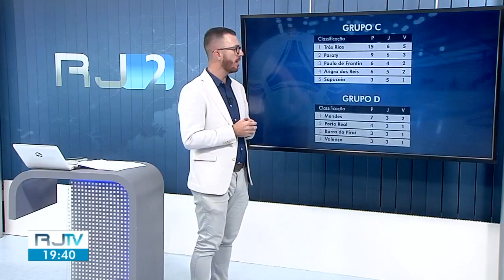Rio Claro e Barra Mansa flertam com a vitória, mas empatam em jogo acirradíssimo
Donos da casa saíram na frente na primeira etapa, mas visitantes voltaram do intervalo com outra postura e deixaram tudo igual. Confronto foi a partida com menos gols da atual edição da Copa Rio Sul de Futsal

Rio Claro marcou com Sequinho

Barra Mansa marcou com Neguti

Jogo realizado no dia 22/04/2023, no Ginásio Silvano dos Santos Arruda, o Batatão, em Rio Claro.